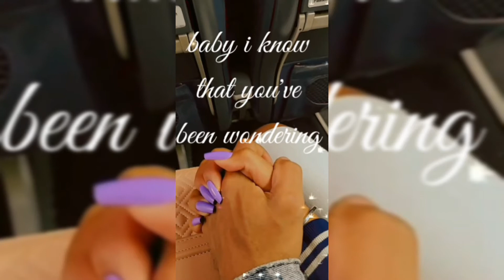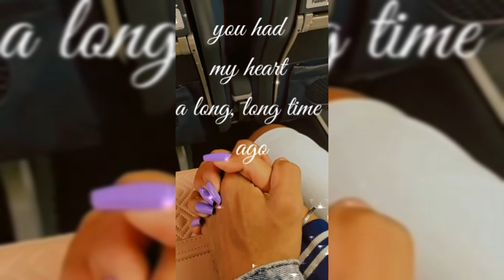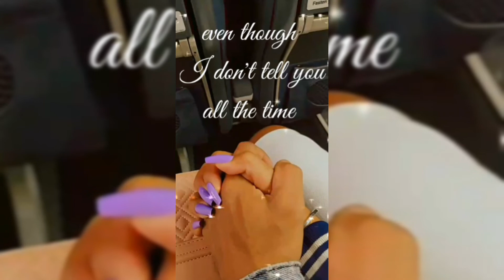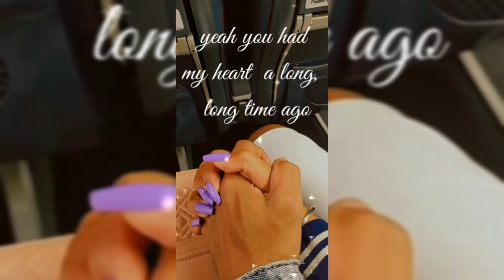In case you didn't know - Brett Young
Hay,
ini video pertama saya, mohon dukungannya ya...